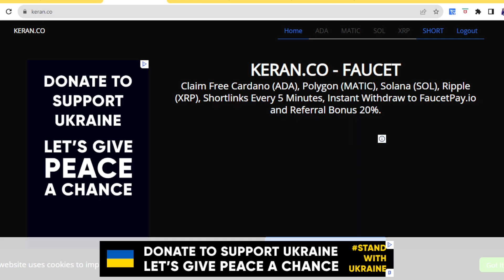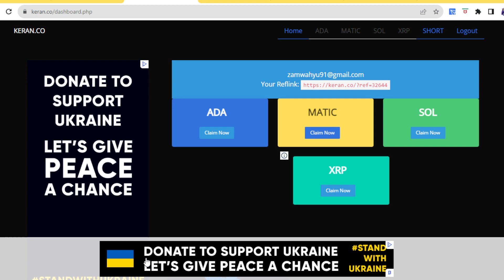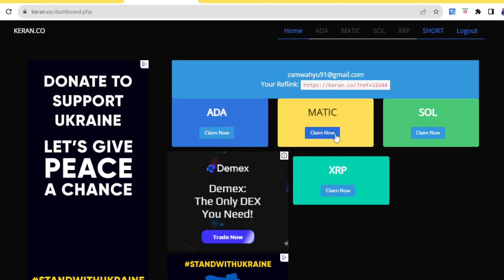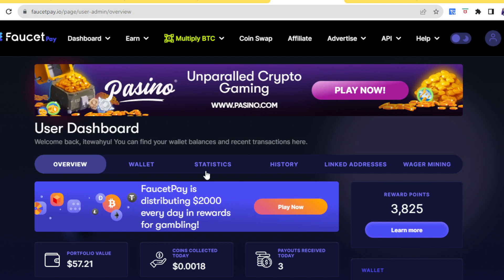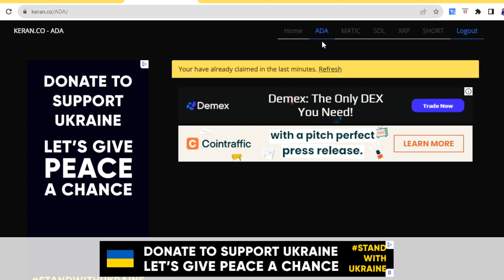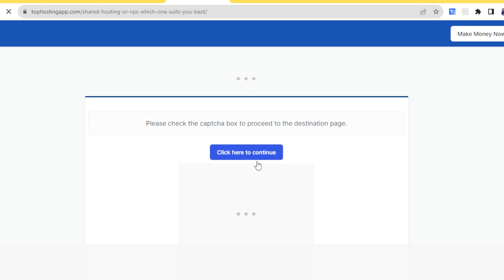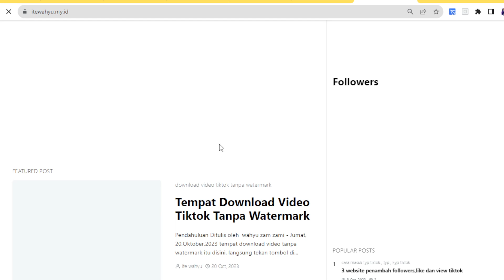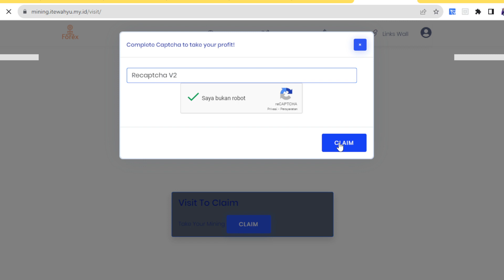GILA SIH INI🤑🤑DIJAMIN CUAN MATIC SEPUASNYA | CLOUD MINING BTC TERCEPAT 2023 | CRYPTO MINING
WAJIB GABUNG
CHANNEL TELEGRAM

📬BUSINESS/INQUIRIES/ENDORSE